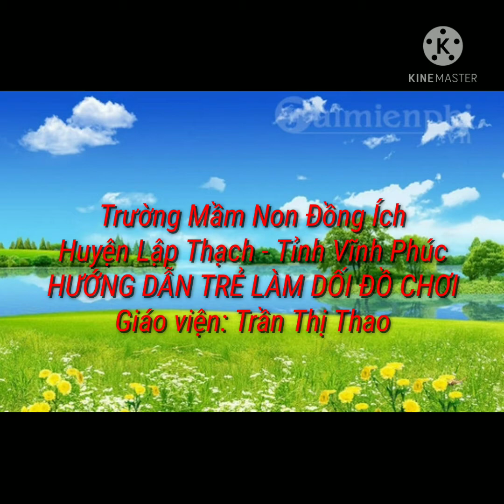Hướng dẫn trẻ làm dối đồ chơi_ GV: Trần Thị Thao